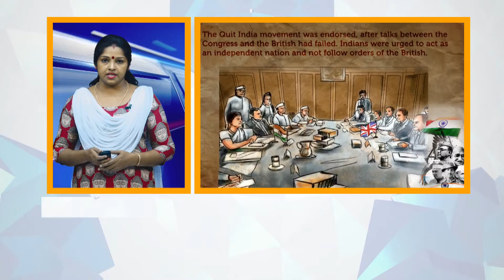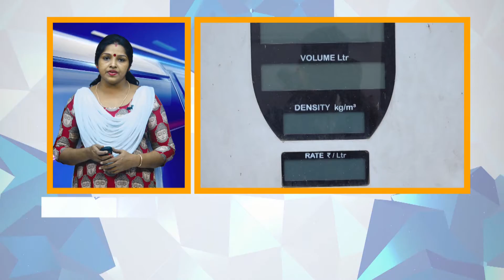NEWS EXPRESS 09 08 2022